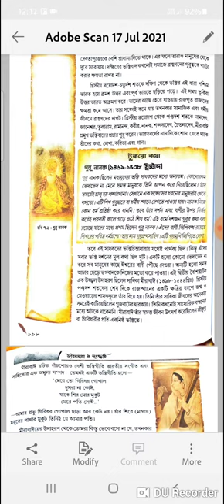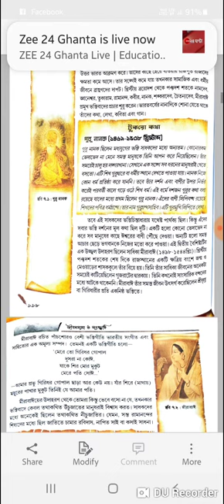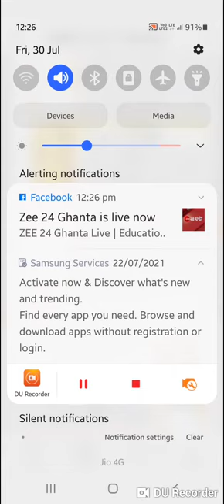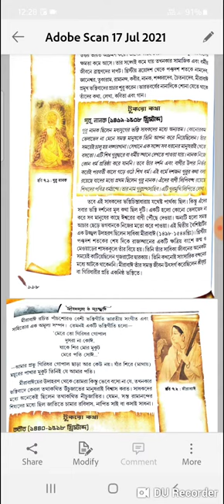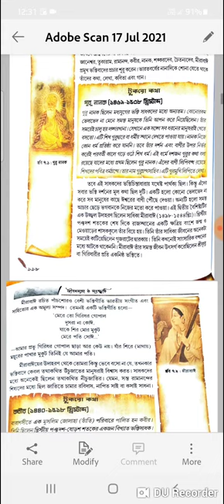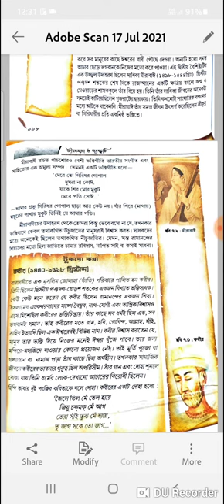সপ্তম শ্রেণি, ভক্তিবাদ, পার্ট-4,7.2 সপ্তম অধ্যায়